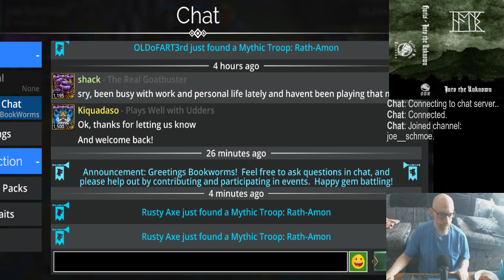Hi, folkies. :] | Playing random music (from my collection). | Mostly farming & PvP